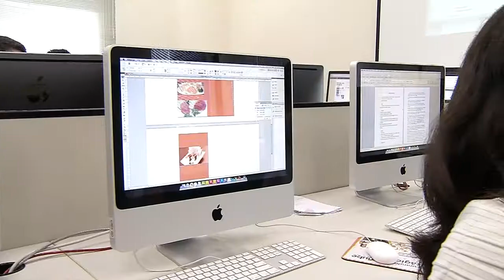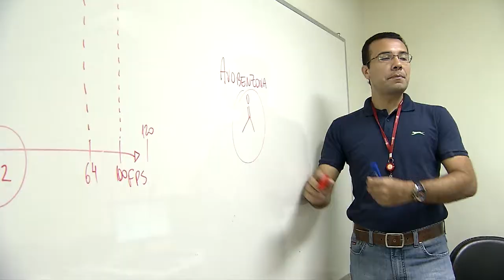Institucional Mackenzie 2017 - Português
INSTITUTO PRESBITERIANO MACKENZIE - 2017